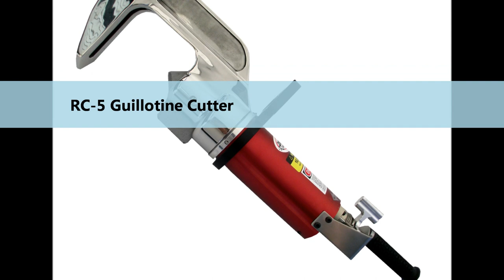Hydraulic Rescue Tools - Cutter and Spreader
Champion Rescue Tools, Rescue Cutter and Rescue Spreader, The Beast and Super Beast, The Monster Mini Spreader, Extrication training, Boron and UHSS